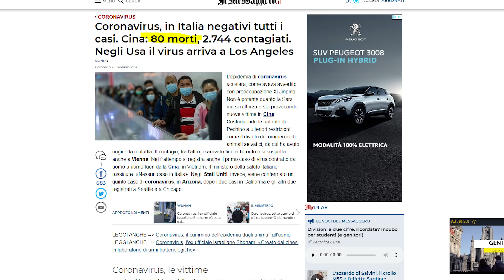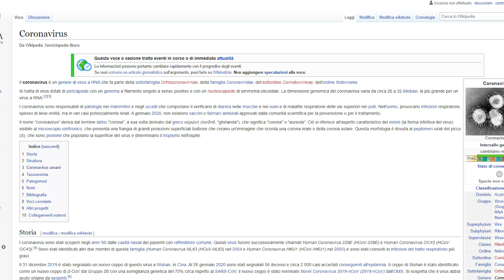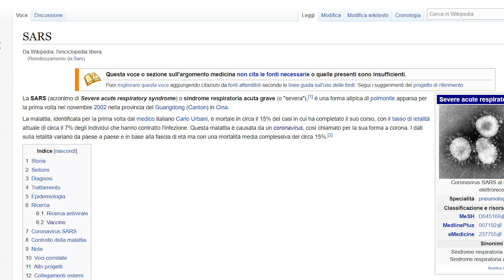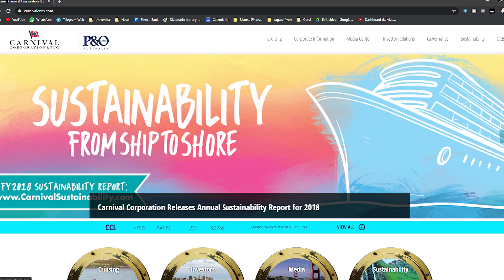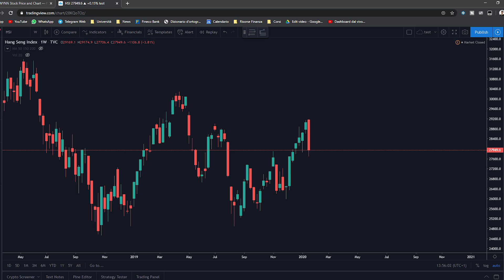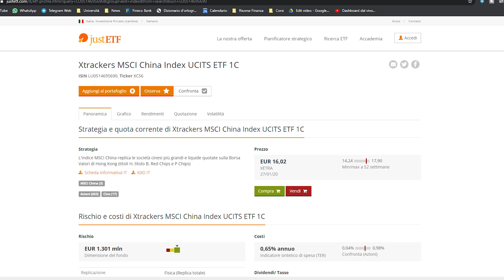CoronaVirus: Ecco le aziende dove investire 💰💉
Il nuovo coronavirus sta mietendo vittime ogni giorno. Nel momento in cui ho pubblicato questo video il numero di morti era a circa 80.
Ma vediamo di capirci qualcosa di più e di vedere come si stanno muovendo i mercati.

Ci sono nuove opportunità legate al virus? Cosa possiamo aspettarci dai mercati finanziari nelle prossime settimane?

📈 Vuoi provare il mio broker, che uso per comprare azioni?
Devi soltanto verificare i tuoi dati, fare un deposito di UN CENTESIMO e potrai iniziare ad INVESTIRE fin da subito!